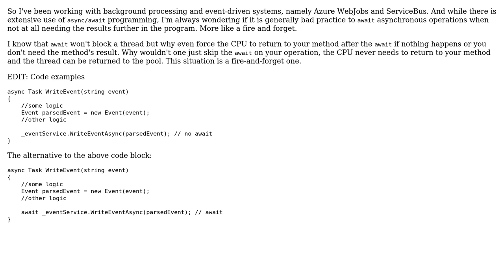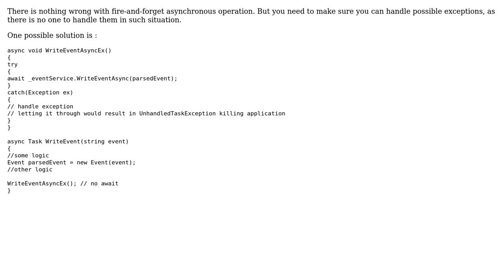Is it generally bad to await async operations in background processing (not needing the result)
Software Engineering: Is it generally bad to await async operations in background processing (not needing the result)

With thanks & praise to God, and with thanks to the many people who have made this project possible! You are responsible for your own actions.